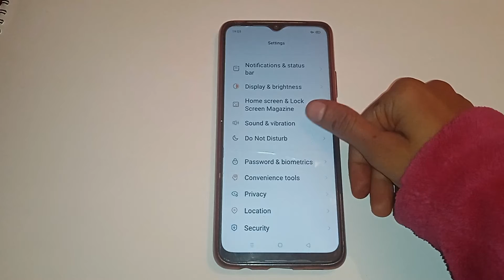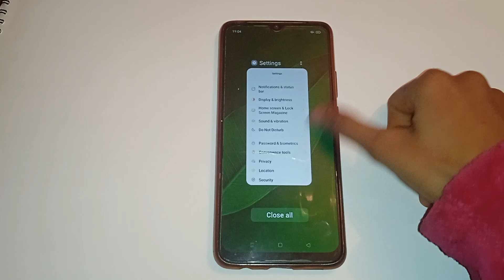realme c2 set custom ringtone setting, realme C2 mein custom ringtone kaise set Karen